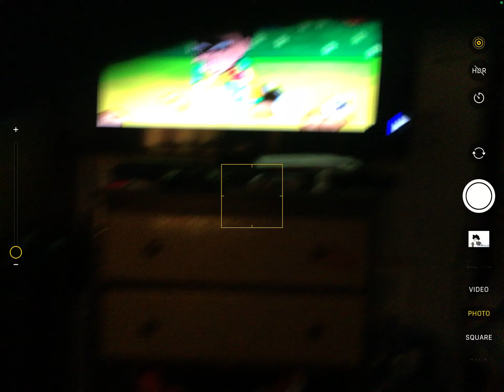Teen Titans go animation error